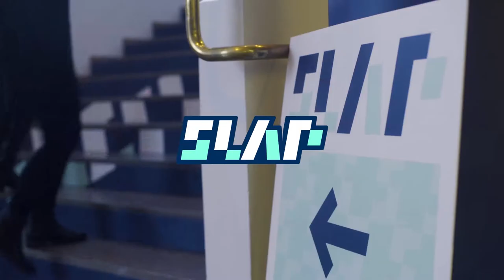SLAP : Turha pelko tukahduttaa loistavat ideat (Kurttila, Ahvenainen & Hyysalo)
Yrityksissä pitäisi olla pelkokonsultteja, jotka vakuuttaisivat johtoryhmän siitä, ettei perusteettomille peloille pitäisi antaa valtaa. SLAPin keskustelupaneelissa turhia pelkoja ja johtajuutta pohtivat Jukka Kurttila (Finlayson), Pekka Hyysalo (FightBack) sekä Perttu Ahvenainen (Taitori).

SLAP on aivonystyröitä herättelevä mainonnan seminaari Joensuussa.